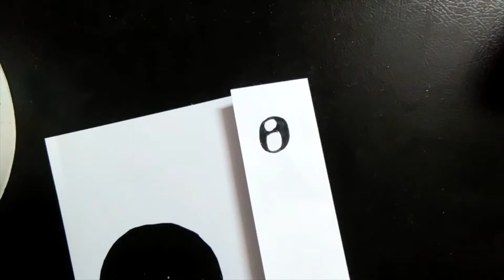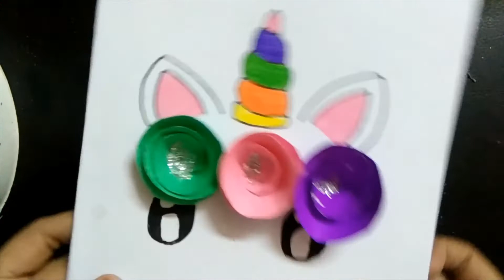DIY A beautiful Unicorn Cover for notebook || Easy and beautiful craft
Hi everyone !
This is CHARUL Jain and welcome you to my you tube channel
About video :-
This video is about making a beautiful unicorn craft stepwise in easy way